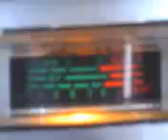PINEAPPLE*JUICE*HAWAII & MR. TIGERPAW IN MISSISSIPPI TAKING A RIDE WITH JUICE ! 3~24~12